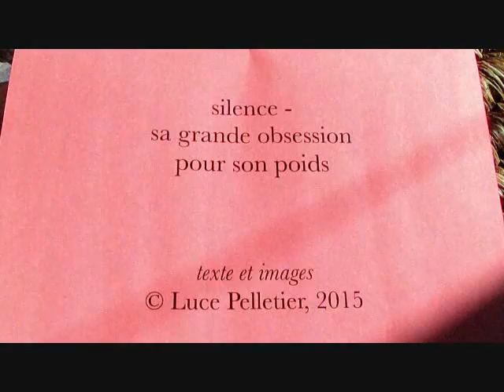Poeme 102 - silence (haiku)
sa grande obsession